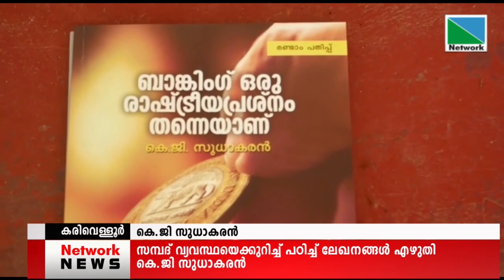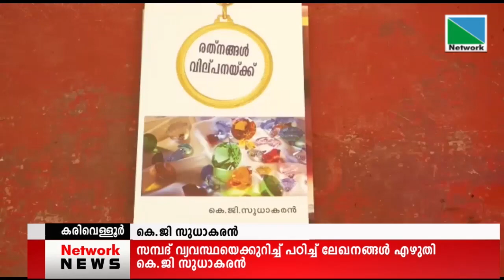സാമ്പത്തിക രംഗത്തെ സൂക്ഷ്മചലനങ്ങള്‍ പോലും നിരീക്ഷിക്കുകയും അത് ജനങ്ങളെ എങ്ങനെ ബാധിക്കുന്നു എന്നും